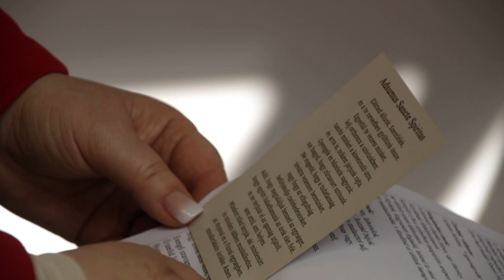Lelki útravaló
Lelki útravaló – Dr. Udvardi György érsek nagykeddi gondolatai Jézus elárultatásáról szóló evangéliumi részlet nyomán